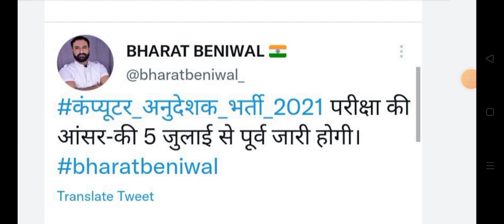Rajasthan computer anudeshak exam answer key update || Rsmssb computer anudeshak answer key news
Rsmssb computer instructor exam answer key kab aayegi dekhe
Rsmssb computer instructor Bharti exam latest update
Rajasthan computer anudeshak bharti exam bonus numbers
Rsmssb computer instructor candidate news
Rajasthan computer anudeshak bharti exam final cutoff marks 2022
Rsmssb computer anudeshak exam result update